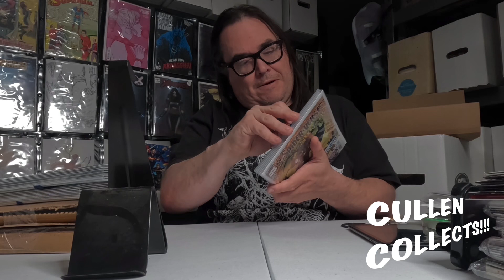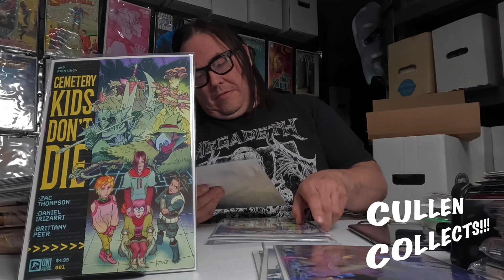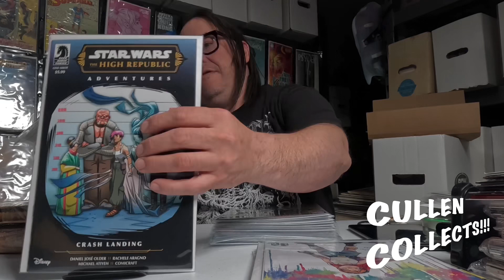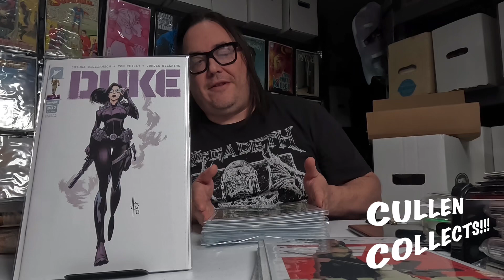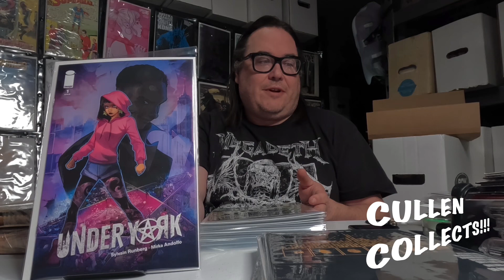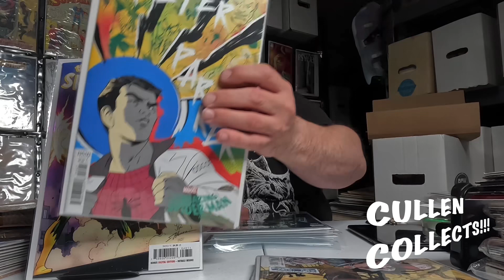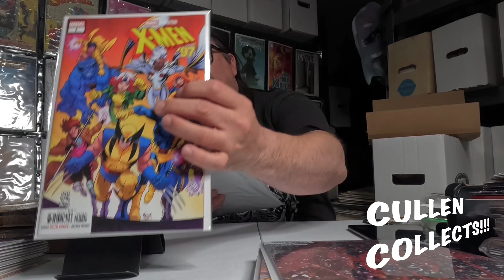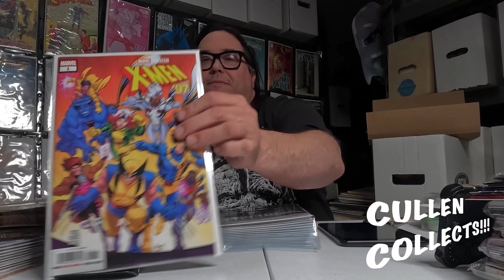04/16/2024a Pick ups from ComiXsense, ‘All The Spec’ Facebook Stream, part 1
Pick ups from  ComiXsense, ‘All The Spec’ Facebook Stream